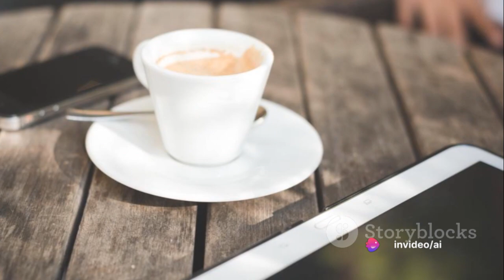What is OpenAI's Stunning AI Agent and why is it a game-changer?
open interpreter,how to use open interpreter,chatgpt code interpreter,openinterpreters' stunning ai agent: a game changer!,ai agents in unityartificial intelligence,chat gpt,david ondrej,ai agents,ai agents explained,ai agents and environmentsIn this video, we are thrilled to introduce you to the groundbreaking new AI agent from OpenInterpreters that is revolutionizing the tech world! Join us as we delve into the impressive features of this AI agent and explore how it is leaving everyone amazed with its capabilities.

Discover how this cutting-edge technology is changing the game in artificial intelligence and learn why it is generating so much buzz in the industry. From its advanced functionalities to its unparalleled performance, we will showcase everything you need to know about this stunning new AI agent.

Don't miss out on witnessing the future of AI firsthand - hit the like button if you're excited to learn more and share this video with your friends to spread the word about this game-changing innovation!

OUTLINE:

00:00:00 The AI Revolution
00:01:00 Unveiling the 01 Light Openinterpreter
00:02:55 Experience the Future Today
How does Explainable AI work? (Say goodbye to the black box!)Get ready to have your mind blown! OpenAI has unveiled a stunning AI Agent that's shaking things up in the world of Artificial Intelligence. But what makes this agent so special? It's all about explainability.

In this video, we'll dive deep into OpenInterpreters' groundbreaking technology and explore how it's finally making AI understandable. We'll uncover:

OpenAI + Explainable AI (XAI)
Explainable AI Revolution
Unveiling the Black Box of AI
User-Friendly AI
The Future of AI Interaction
Business Applications of Explainable AI
Can AI Finally Be Explained?
Next-Gen AI with Explainability
AI Trust and TransparencyOpenAI
AI Agent
Artificial Intelligence (AI)
Machine Learning (ML)
Future of AI
Breakthrough AI
AI Assistant
AI RevolutionOpenInterpreters
Stunning AI Agent
Game Changer AI
Breakthrough in AI Explainability
Transparent AI
Trustworthy AI
User-Friendly AI
The Future of AI Interactionopen interpreter,how to use open interpreter,chatgpt code interpreter,openinterpreters' stunning ai agent: a game changer!,ai agents in unityOpenAI
Explainable AI (XAI)
Interpretable AI
Machine Learning (ML)
AI Agent
Next Generation AI
Future of AI
AI Breakthrough